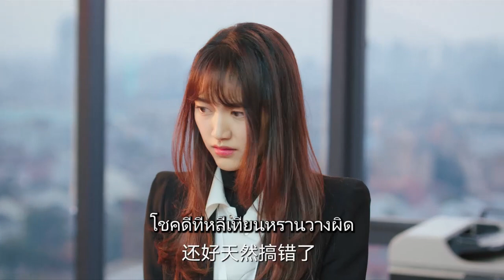ผู้หญิงเลวถูกจับโดยซินเดอเรลล่าเพื่อตอบโต้ความลับของการโจรกรรม!